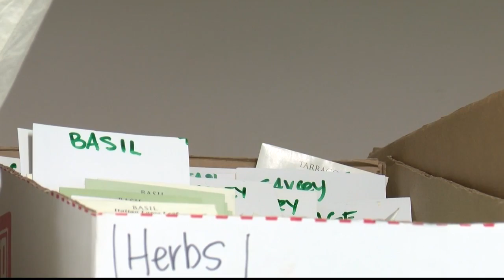New agriculture internship coming to Whitefish HS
Starting in the fall, Sustainable Agriculture will be a full course at Whitefish High School to prepare students for job expectations.